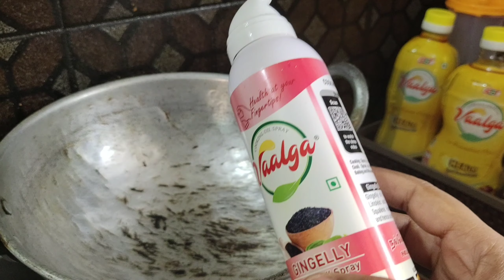First Time Tried Cooking Oil Spray || Vaalga Cold Pressed Oil || Oil Spray Use பண்ணி என்ன சமைத்தேன்?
COD Availabale
Free Door Delivery

Price Details :
Combo Offers
1ltr Groundnut Oil + 1ltr Sesame Oil - Rs.666
1+1 ltrs Groundnut Oil - Rs.555
1+1 ltrs Sesame Oil - Rs.777
Any three Oil Spray Bottles - Rs.567

1 ltr Groundnut Oil - Rs.349
1 ltr Sesame Oil - Rs.449
Spray Bottle - Rs. 219